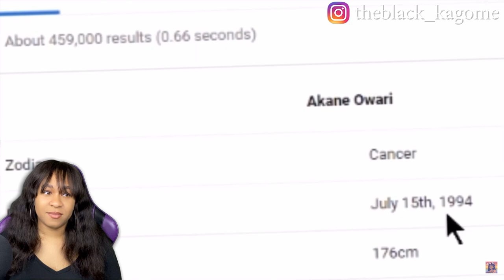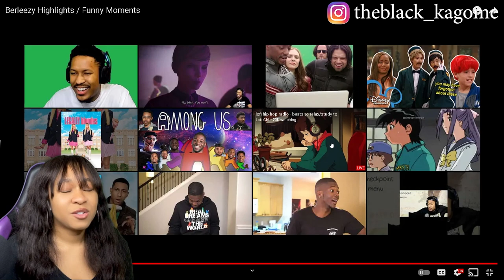BERLEEZY HIGHLIGHTS / FUNNY MOMENTS | reaction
✨About me✨
Favorite movie: Titanic
First, anime saw: Dragon Ball
Favorite ice cream: banana split
My personality: shy and introverted
Favorite comedian: Dave Chappelle
Favorite Adultswim show: ATHF
 *favorite episode: Hand Banana 😅
My regrets: I wish I never stopped drawing
First game ever played: EvilZone on ps1
Favorite season: Fall 🍁
Favorite food: Tacos and rice 🌮
Favorite Hobbie: I have a lot!🥴
Favorite music: indie, house, Lofi, electronic, R&B/Soul